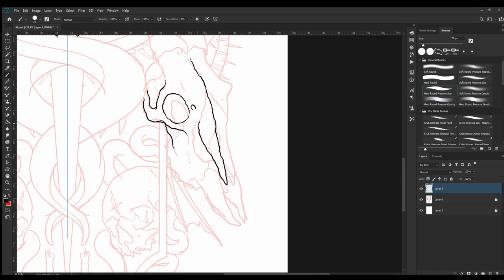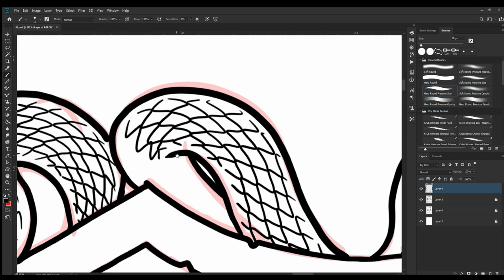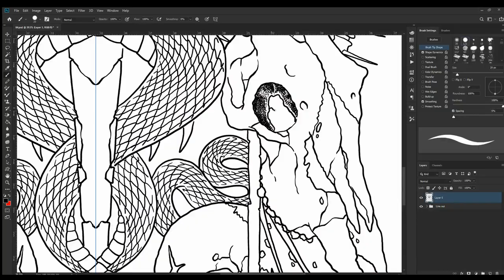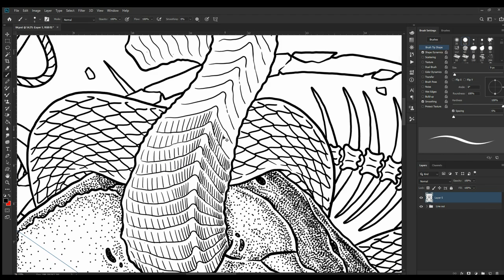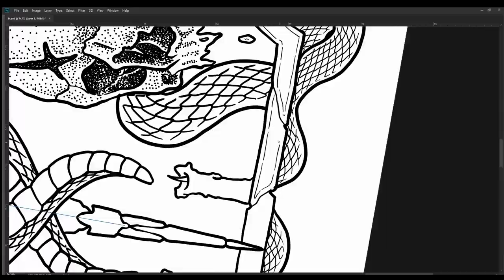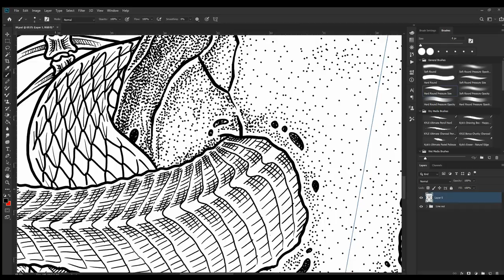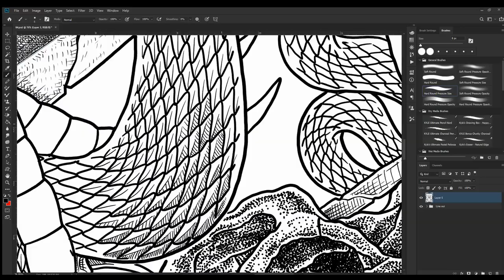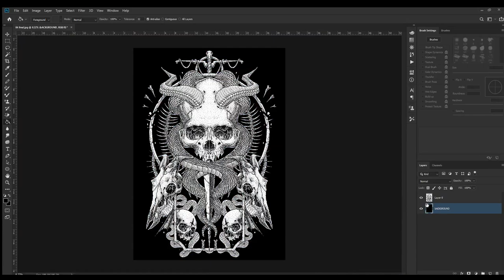Dark illustration "𝕭𝖑𝖆𝖉𝖊 𝖇𝖑𝖔𝖔𝖉" drawing timelapse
This artwork sold for Everdying, blackened melodic death metal from downers grove IL

the tool I used:
Drawing pad XP pen 22 R

Canvas size A3 11.7 x 16.5 inches with 600 DPI